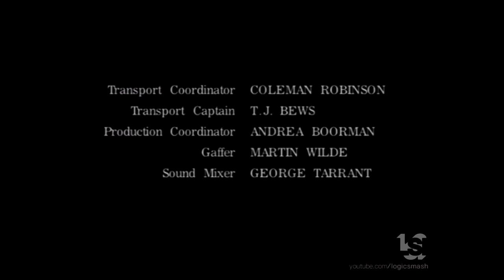Pacific Motion Pictures/Jaffe Braunstein Productions/Pearson Television International/FremantleMedia